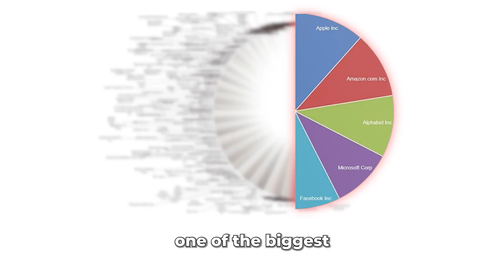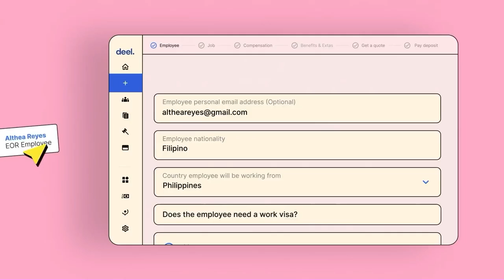Melinda Gates’ Pivotal Ventures on Investing in VC - Erin Harkless Moore | E66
Erin Harkless Moore, Senior Director of Pivotal Ventures, sits down with David Weisburd to discuss Pivotal Ventures’ $1B mission to drive equality and returns. In addition, they discuss how Pivotal works to close the gender gap, ways to manage teams more thoughtfully and the capability of venture dollars to drive exponential impact.

Deel

X / Twitter:
@dweisburd (David Weisburd)
@erin_harkless (Erin Harkless Moore)

NEWSLETTER:
TIMESTAMPS:

(1:06) Erin Harkless Moore's Background and Pivotal Ventures' Strategy
(5:26) Balancing Collaboration and Consensus in Decision-making
(8:26) Common Mistakes made by Venture Asset Managers
(10:28) How Mission-oriented Organizations View Performance
(14:31) Sponsor: Deel
(16:05) Refining the Investment Strategy at Pivotal Ventures
(23:08) Discussion on VC Track Record
(24:36) Value of Unexpected References in Due Diligence
(32:48) Aligning Personal Values with Career Goals